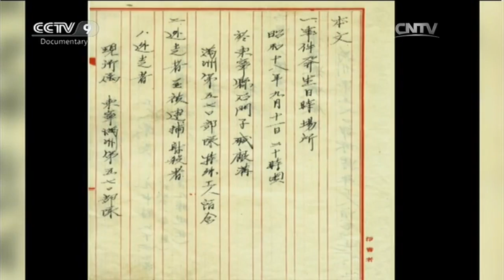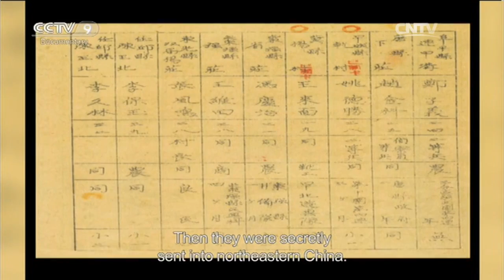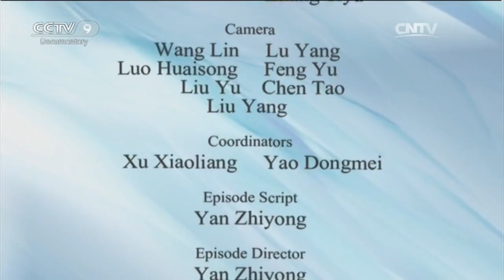The Road to Discovery 01/29/2016 Fortresses of the Japanese Kwantung Army Part 8